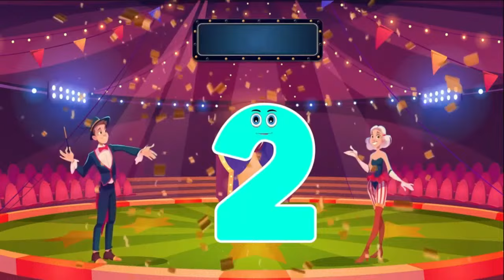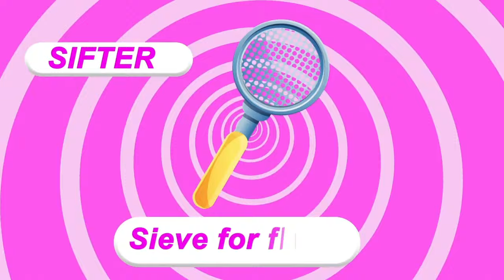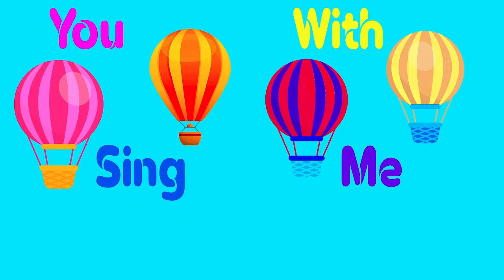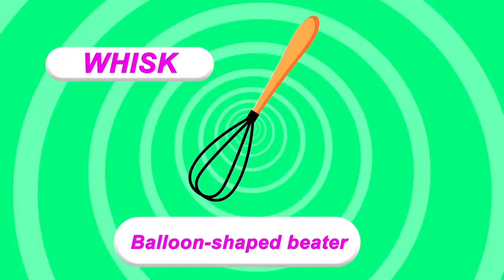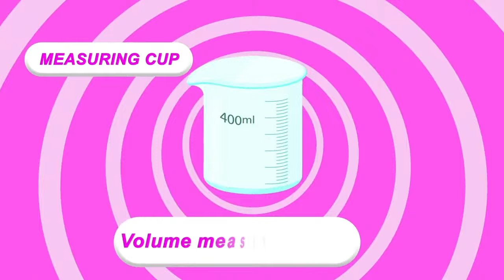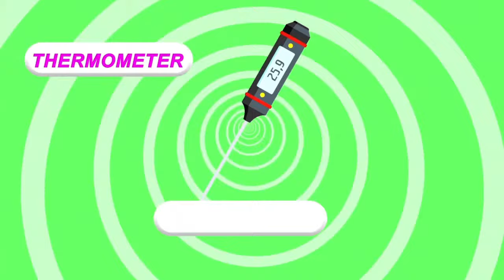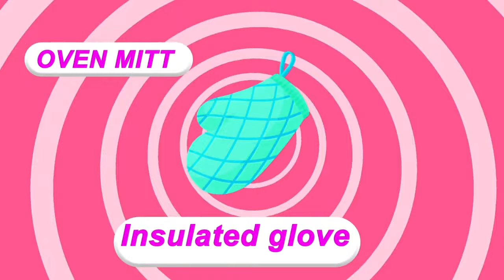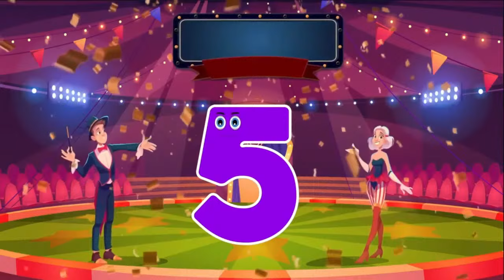ABC and 123 Learning Videos | Best Educational Videos For Kindergarten | A to Z Learning Video